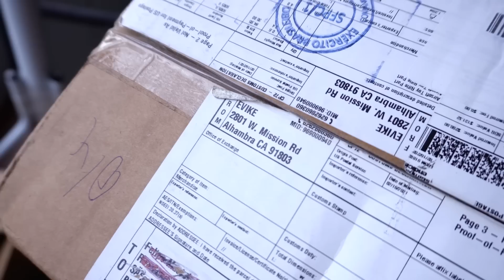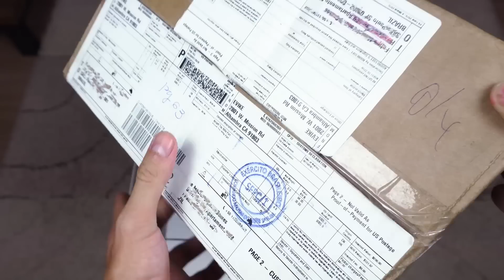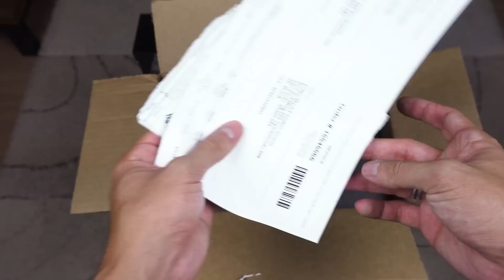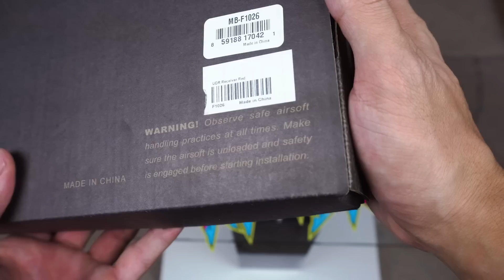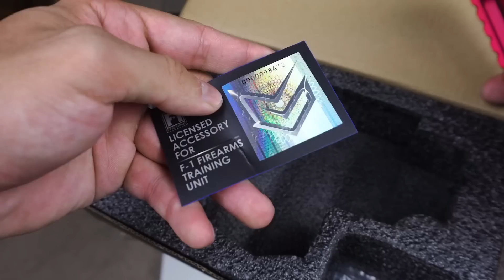COMPREI O CORPO DE M4 MAIS LOKO QUE JÁ VI! FIREARMS F1 EMG AIRSOFT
Neptune 5.5 pdw VENDIDA!

Link de uma Neptune 10'' NOVA na caixa no preço bom
Última unidade!

Só tem produto cabuloso de doido e no precinho família!

Eae! Me chamo Felipe Heuer, moro em SP e nesse canal tu vai ver um Lifestle voltado para Airsoft! Tu já viu algum jogo de Airsoft ou alguma arma que está em evidência no mundo?
Aqui tem Vlogs, reviews, jogos, evento e muito mais!
Cola!!!

Invista na sua marca e no seu produto, venha conhecer nossos pacotes!

Me siga no instagram @Felipe.heuer

My config:
- PolarStar Fusion Engine
- Storm OnTank Regulator
- Armadillo Tank 60/4500
- SPEED Trigger
- Acetech Tracer Lighter
- GOPRO Hero 8 Black
- FaceCam GOPRO session 4
- ScopeCam Runcam 2
Empresas parceiras:

- Crie a identidade visual perfeita! Designer Vinícius

- Armeiro de performance e customização de armas de airsoft

acesse a Site VIP Internet
Monte seu próprio site!